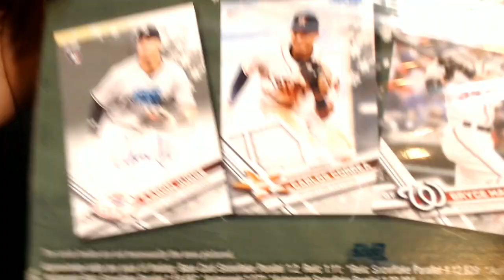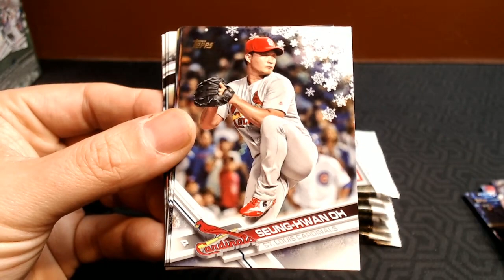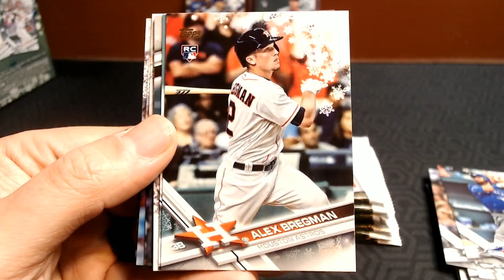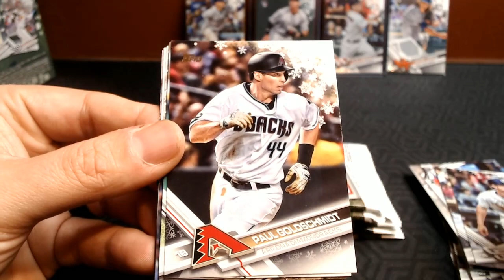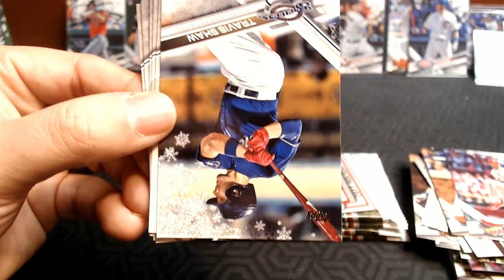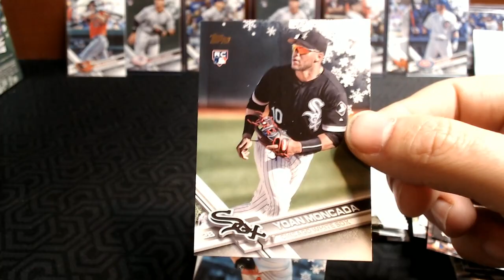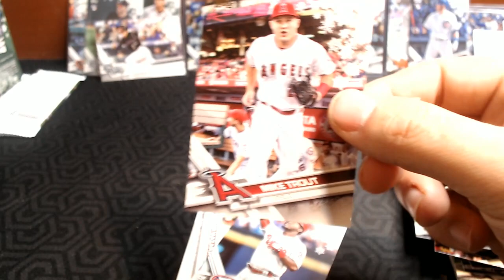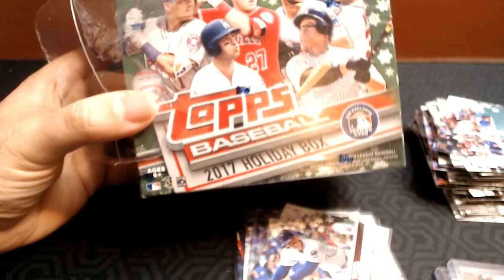2017 Topps Holiday - BEST BOX EVER??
I hit fire in this Holiday Box!  I don't know if it's normal or not, but so many big rookies, and so many great Snowflake parallels.  I honestly think this box was amazing!  I am wondering if anyone else has opened this product and had similar luck??